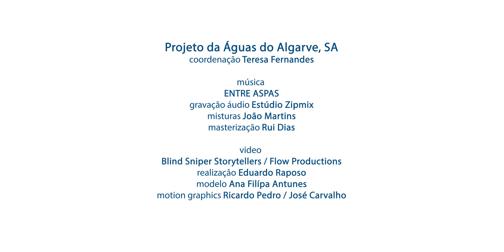Tres Minutos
Produção Blind Sniper Storytellers / Flow Productions
Gravado :  No estúdio ZipMix
Realização : Eduardo Raposo
Modelo : Ana Filipa Antunes
Motiongraphics : Ricardo Pedro / José Carvalho

Produzido  por :  Tó Viegas e ENTRE ASPAS
Misturado por : João Martins no estúdio Ponto Zurca
Masterizado por : Rui Dias no Mister Master Studio.

Para Águas do Algarve SA